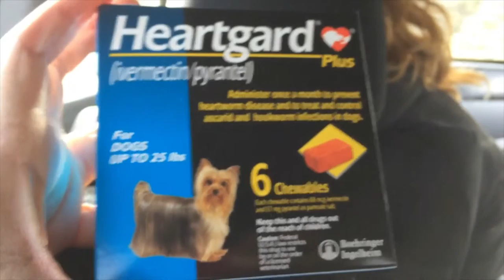Chihuahua's Visit to the Vet| Dog Car Ride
It's time for the boys annual vet exams and vaccinations. See our car ride to the vet. Jack and Ollie were well behaved during the car ride. Warning this video has Extra Cuteness in it.